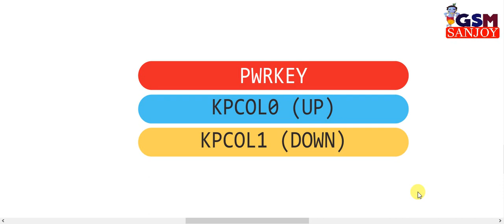Infinix Hot 10s (X689) ON OFF VOL+ VOL- Problem Repair All Missing Jumper Ways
Infinix Hot 10s (X689) ON OFF VOL+ VOL- NOT Working Problem Repair All Missing Line Jumper Ways

** Copyright Alert **
Attention Please!!!